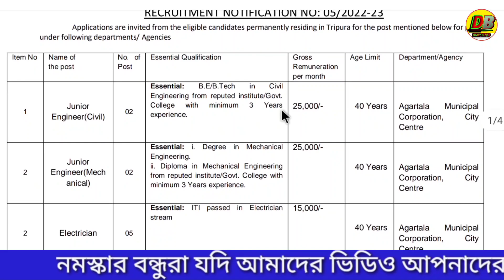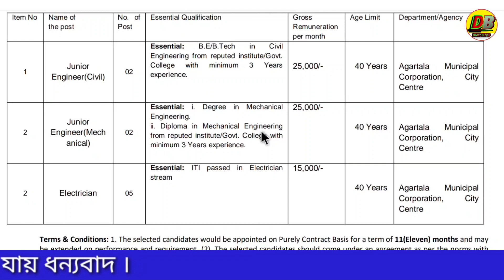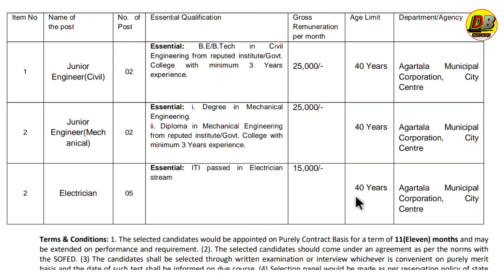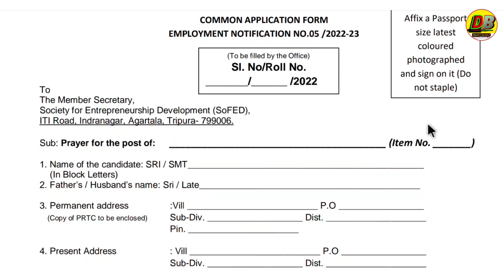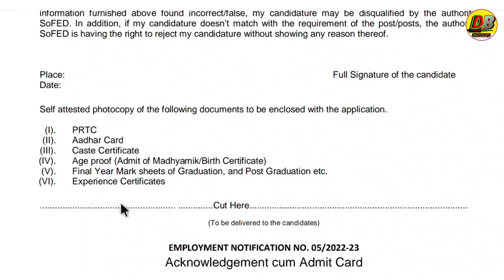Tripura job news 2022: | Tripura jobs | Daily blogs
Cover topic:-
tripura post office job news
tripura police interview
Tripura job news 2022 kokborok
Post Office Recruitment 2022
Tripura job
All tripura job notification 2022
tripura latest job news 2022
tripura post office job
Job Tripura
Jobs Tripura

1.Call number only Promotion ( call time 6:00pm to 9 pm)

People also search for:
Agartala job Vacancy 2022,
10th Pass Govt Jobs in Tripura 2022,
Tripura job alert,
12th pass any job in Tripura,
Private job vacancy in Tripura,
Tripura private job Recruitment 2022,

TRIPURA Job Card,
Tripura Job Recruitment linkingsky,
Tripura job vacancy 2021,
Olx tripura job,

Daily blogs,
public by 12 October 2022

1.My Mic - Boya BY-M1 Phone Android Smartphone DSLR Camera Camcorder Audio Recorder YouTube(20ft Cable)

2. My Tripod-  Tygot Gorilla Tripod/Mini (13 Inch) Tripod for Mobile Phone with Phone Mount & Remote | Flexible Gorilla Stand for DSLR & Action Cameras

3. My Selfie Stick

Most Important Best books 📚 link:

1.General Knowledge with Current Affairs ( Tripura, India & World) in Bengali

2.General Knowledge

3.TRIPURAINFO Quiz, GK &Current Affairs Guide

4.Mondal's Sure Success Series - General Studies(2nd Edition)

5.General Knowledge 2022 (Based on NCERT Pattern)

6.Objective General Knowledge - 2023 (Bengali Version)

My name : Dipu Deb
City : Kailashahar
Village : Durganagar.
P. S : Kailashahar
pin: 799277